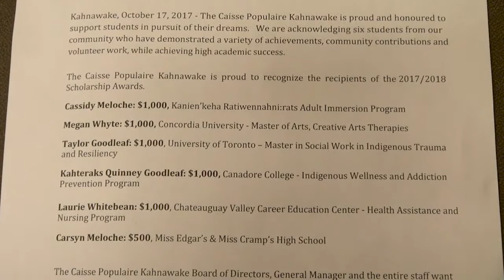Caisse Populaire Kahnawà:ke awards Scholarships to local students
The Caisse Populaire Kahnawà:ke hosted an event to provide several  local students with financial assistance in their education. KTV was on hand and spoke with  general manager Mandy Montour about the donations.